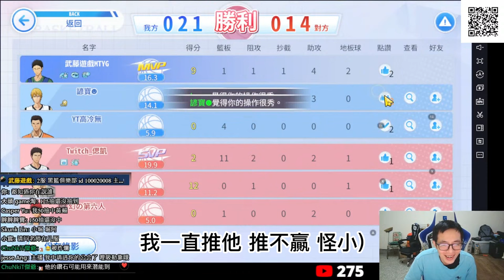客家頂級中鋒出現了-「小堀 浩志」，高冷的大坪竟然被推爆、被爆板?!!實戰精華!!【黑子的籃球】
看完這部影片，玩塔的你還能不心動嗎?
免費就可以養起來的客家神角-小堀浩志!!

(匯款帳戶)
帳戶:第一銀行(007)